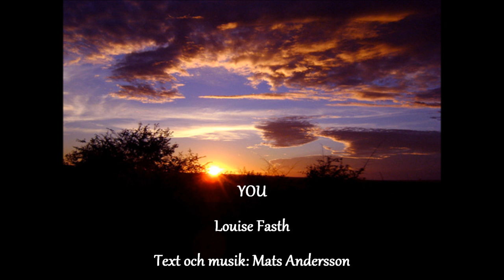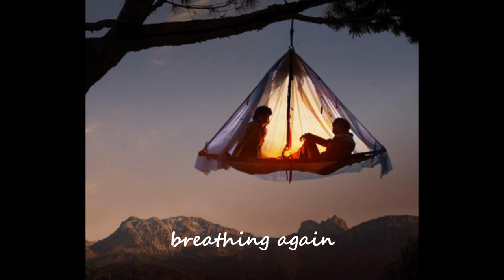Louise Fasth - You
A beautiful song that my dad has written.. :)